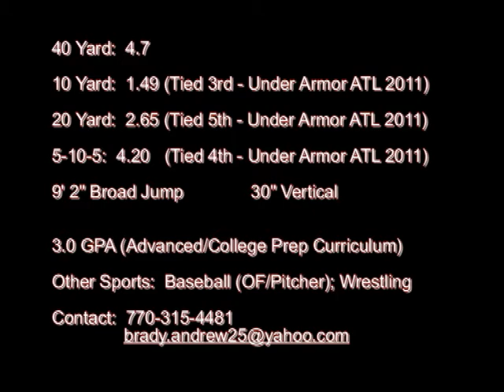Andrew Brady Sophomore